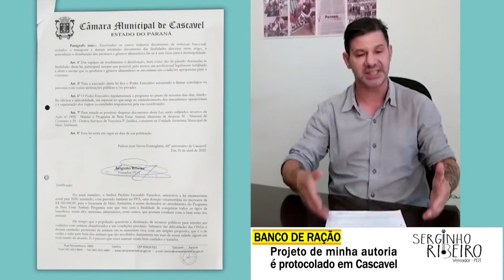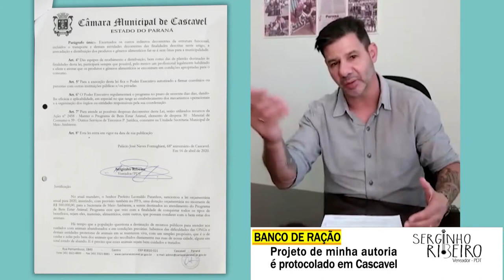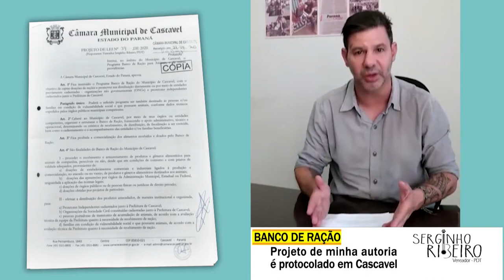🐾 BANCO DE RAÇÃO é protocolado em Cascavel 🐈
🐾 BANCO DE RAÇÃO 🐈
Protocolei no dia 22 de abril o Projeto de Lei nº 39/2020 que Institui no âmbito do município de Cascavel, o Programa de Banco de Ração para Animais.
- O Programa tem o objetivo de captar doações de rações e distribui-las a protetores independentes e ONGs cadastradas junto a prefeitura municipal. Vamos agora articular com a mesa diretiva da casa de leis para que o PL vá para votação o quanto antes! tmj galera!!!